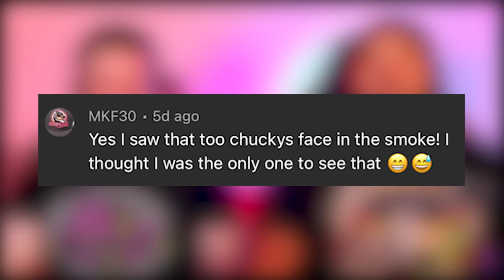CHUCKY 02x02 REACTION "The Sinners Are Much More Fun" | Daddy Sawa and Queen Tilly have Arrived!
We are back with new reactions for "Chucky" SEASON 2! Join us on this new adventure as we try to survive another season of chucky trying to get us!

CHAPTERS:
00:00:00 INTRO
00:00:33 HELLOS
00:01:35 REACTION
00:29:54 THOUGHTS
00:32:04 COMMENTS SHOUTOUT